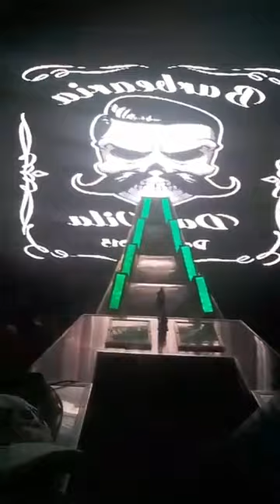Crocodilo Prime Dj Patrese